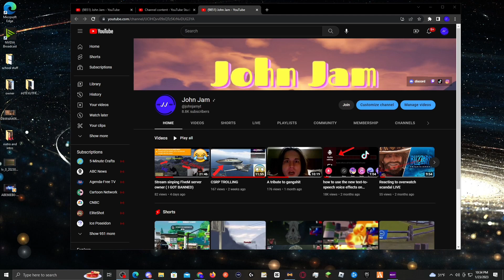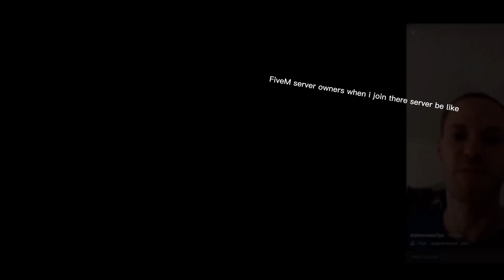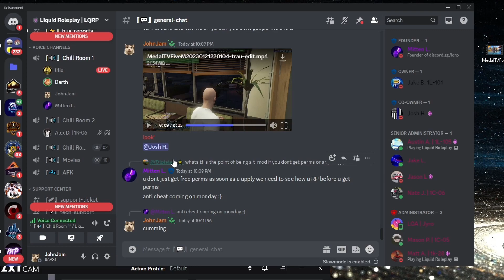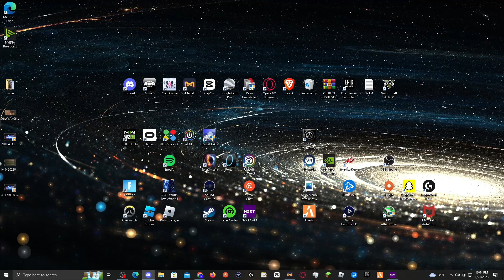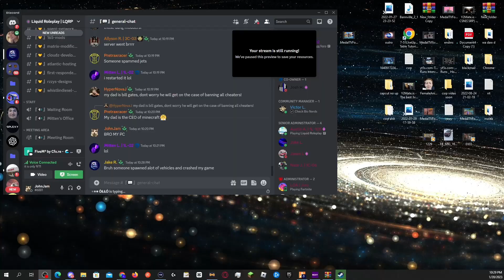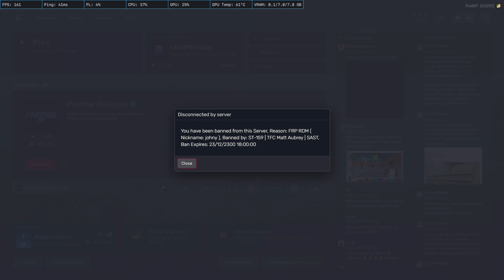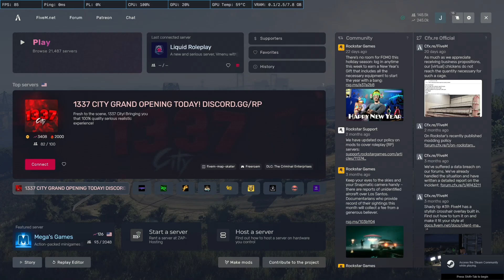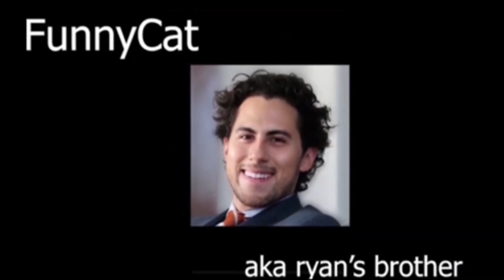CRASHING A FIVEM SERVER (WE DIDNT GET BANNED)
Hey Guys

young man chasing the Pro's!

→ The following are not allowed:

• Self-Promotion
• Bullying/Racism
• Swearing

Note: This community/Video is Family-Friendly.